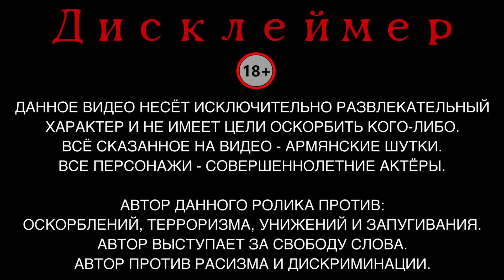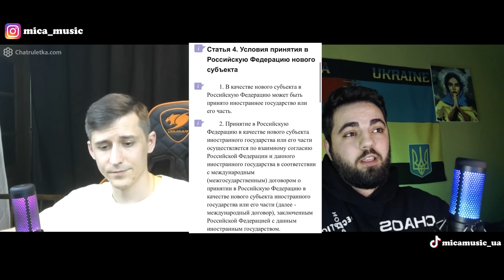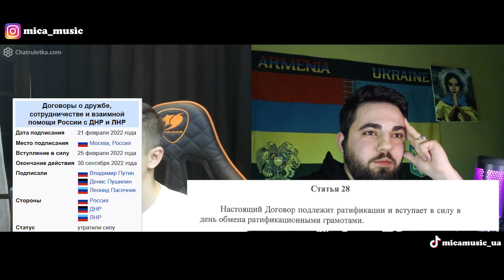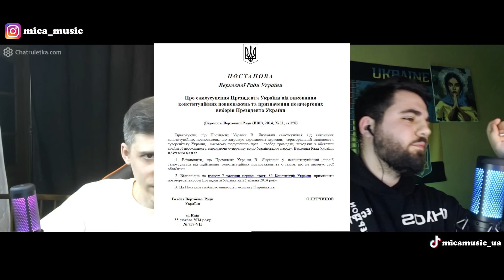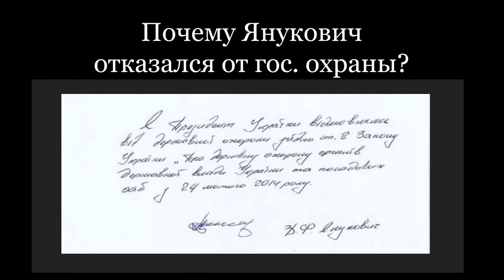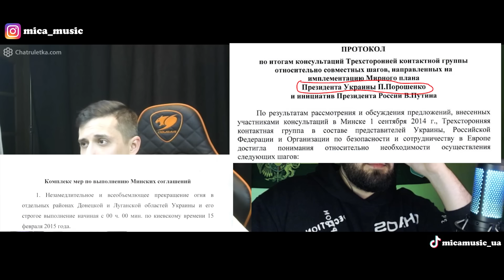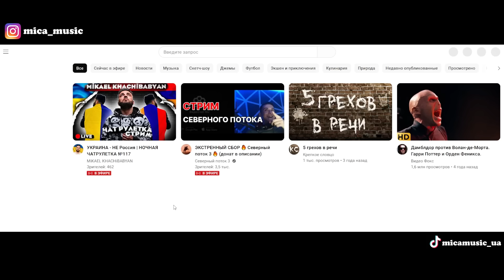СЕВЕРНЫЙ ПОТОК СНОВА ВЗОРВАЛСЯ | УКРАИНА VS РОССИЯ | 1 РАУНД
💳КАРТА ПОМОЩИ: 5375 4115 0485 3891
ВСЕ ДЕНЬГИ ИДУТ НА ПОДДЕРЖКУ ВСУ
(ВСЯ ИНФОРМАЦИЯ В ТЕЛЕГРАМ КАНАЛЕ)

💳Monobank: 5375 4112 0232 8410